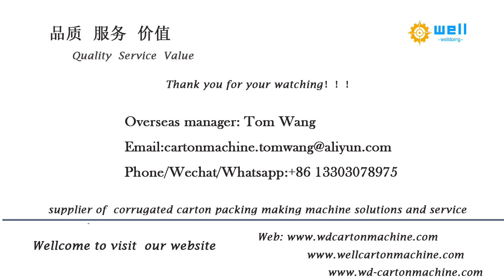WD-10 automatic corrugated box stitch folder gluer machine